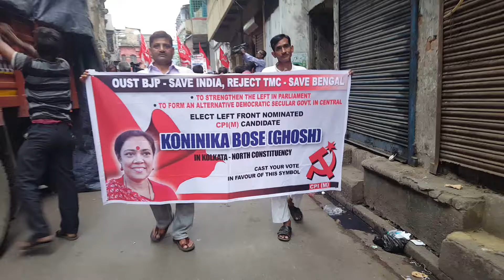North Kolakta CPIM Koninika Bose इलेक्शन कैंपेन